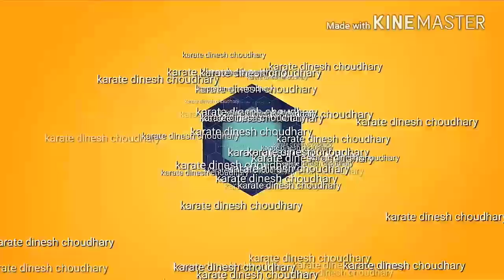Best of karate dinesh choudhary